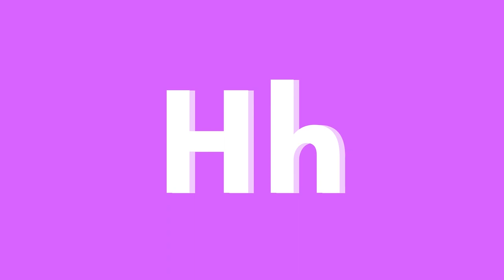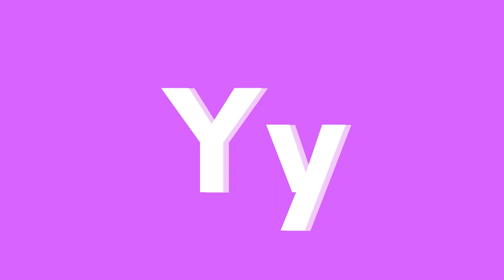ABC Marine Invertebrates for Children | Learn Alphabet with Sea Invertebrates from Around the World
This video is about Marine Invertebrates for children and even adults to learn! Enjoy watching real-life videos while learning about various marine invertebrates names! Learning ABC can be this fun!